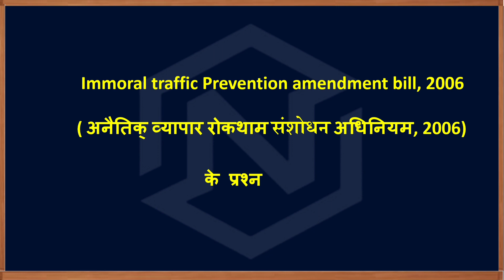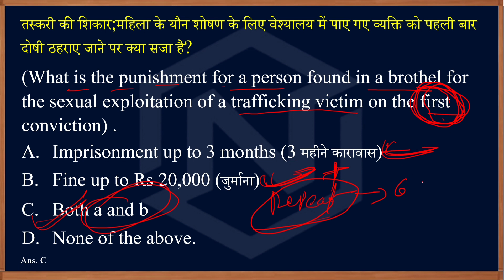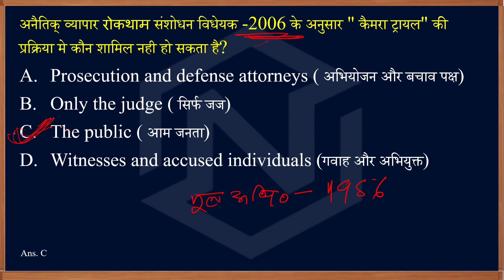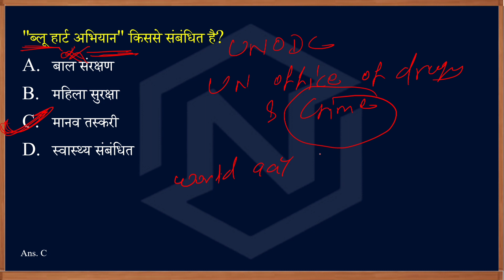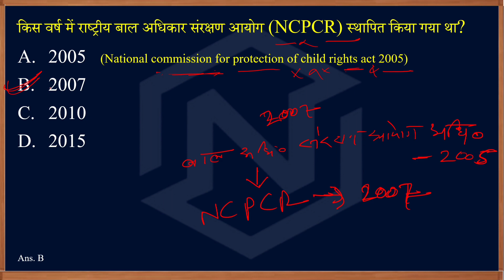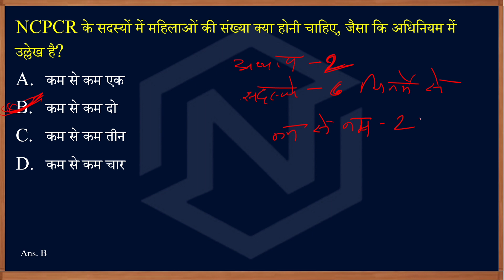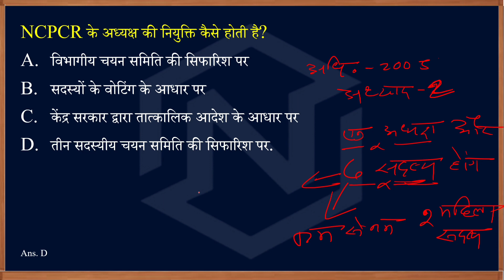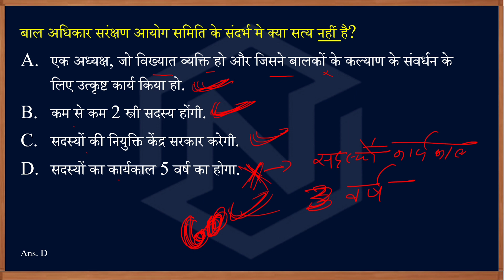The Immoral Traffic Prevention Amendment Act 2006 and The CPCR Act 2005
Knowledge of POCSO and other children safety related Acts of Govt. of India | The Immoral Traffic Prevention Amendment Act 2006 and The CPCR Act 2005 Important Question

EMRS Exam Important Telegram Groups For Different Vacancies  -